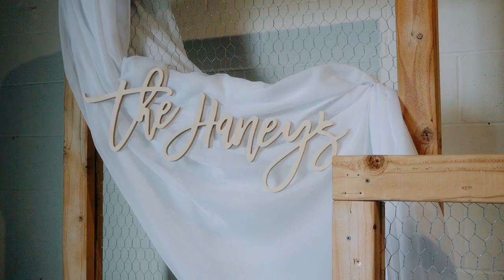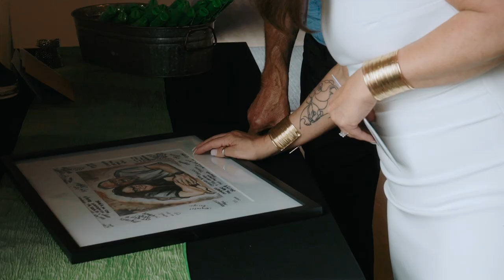Tim + Nikki | Wedding Film